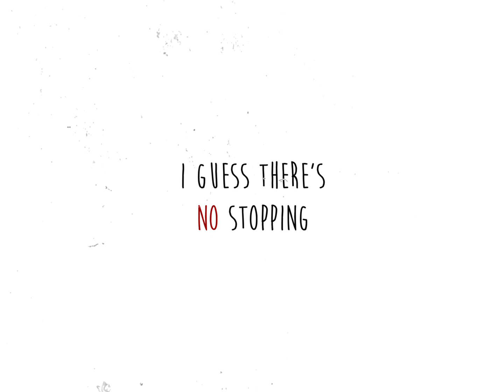Professor Cal AUDIO NSFW - EyesOfSuggestion 8d — first date wear headphones